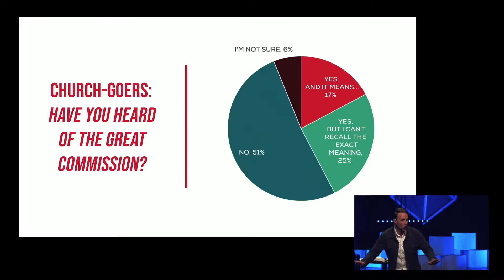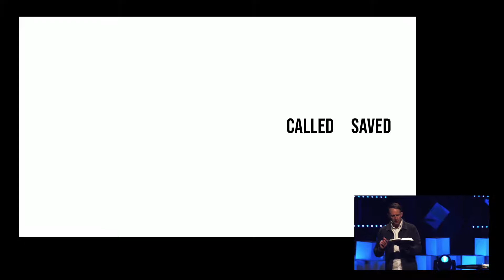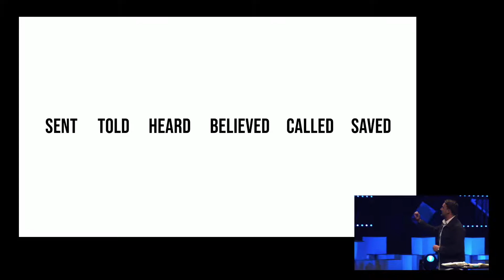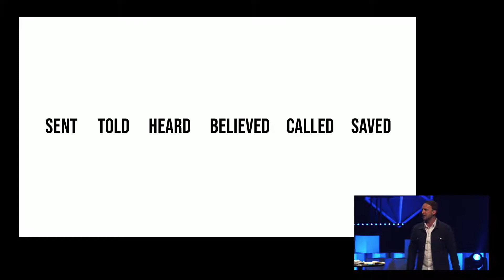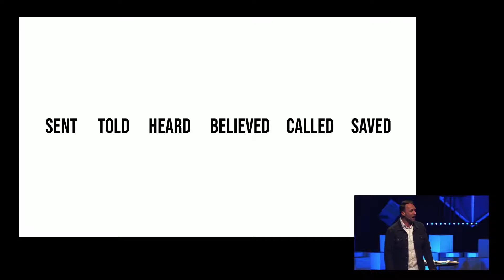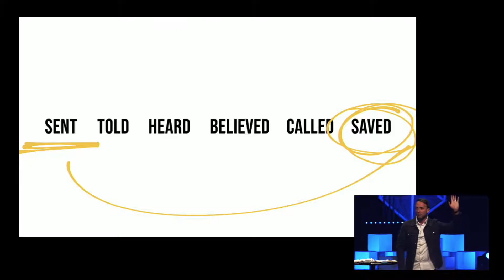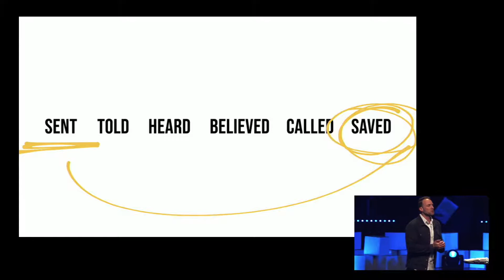Eastridge Church - Made To Share